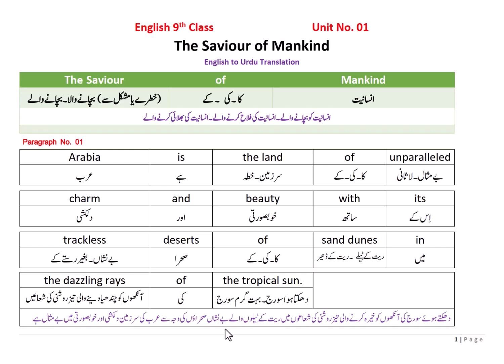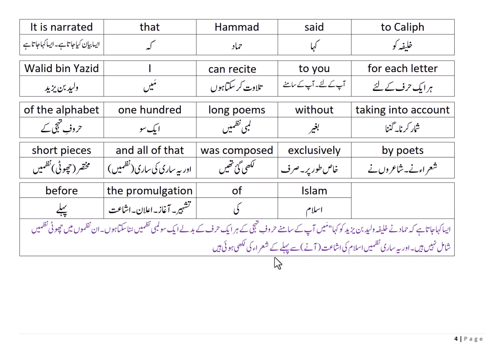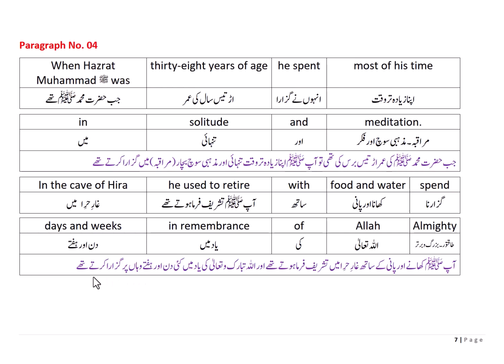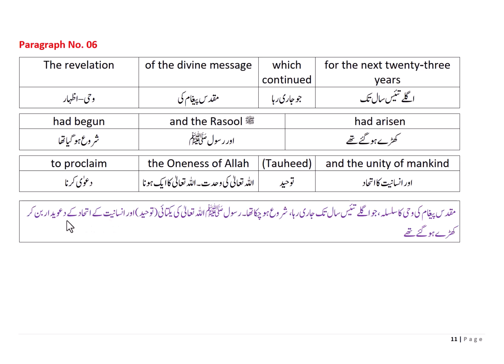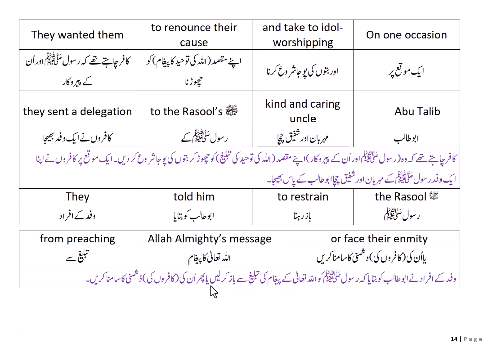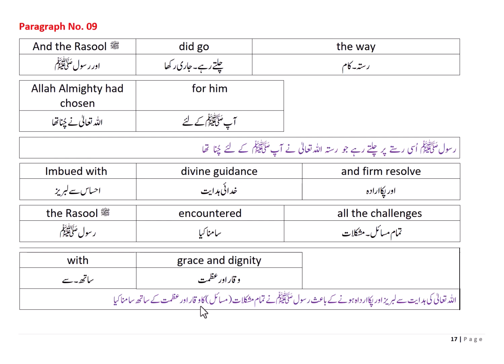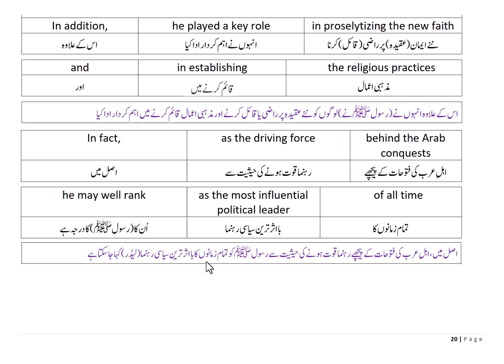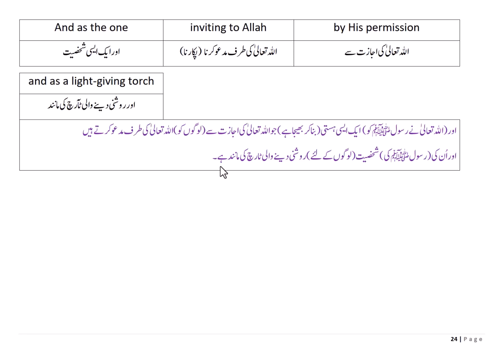9Th Class English | English to Urdu Translation| The Saviour of Mankind | Unit # 01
9th Class English : Complete English to Urdu Translation of All Units (Links)
Unit 1 The Saviour of Mankind
Unit 3 Media and Its Impact
Unit 4 Hazrat Asma رضی اللہ تعالیٰ عنہا